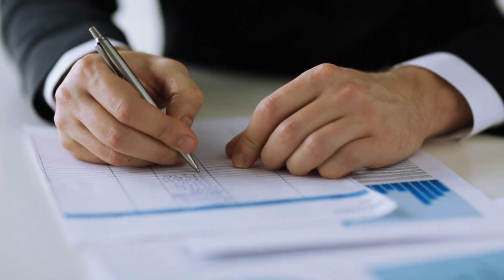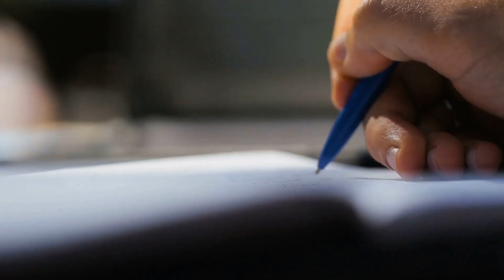How To Find A Good Personal Injury Lawyer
There are few decisions that you'll make in life that are more serious than securing a good Toronto accident lawyer. if you or a loved one have recently been in an accident, it's very important to secure great representation that will work with you to help you get the real settlement that you deserve. The reason why this is a step that isn't to be taken lightly is because hiring a Toronto accident lawyer that isn't deeply committed to helping you often results in not getting the true settlement that you deserve. Like any other major decision, if you take steps to approach the problem in a clear and logical manner, you should have little trouble getting the successful outcome that you're seeking. Generally speaking, there's a short "checklist" that you will want to keep in mind when it comes to finding a good Toronto accident lawyer that will fight hard for you and your family.